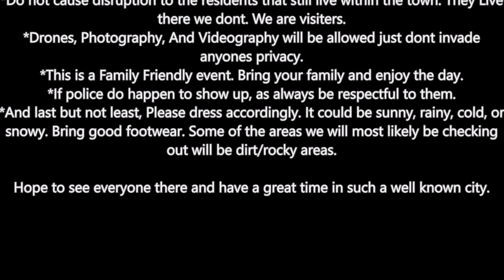centralia meet up 2018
Whats up everyone, here is my offical send out video for our 2018 YouTuber meet up in Centralia PA.

LEGAL DISCLAMER:
We do not condone trespass or illegal activity of any kind. Urban Exploration is a dangerous activity with many risks including the potential of death. There are many hazardous materials at these locations and the buildings are entered at your own risk.

Urban Explorations involve Civil Tresspassing. When I visit a location. If I can not find any way in, like an open door, window, or hole in the fence, then I will walk on by onto the next location.

You should not attempt to copy any activity shown on this channel. By using this channel you accept that we will not be held liable should you choose to ignore this warning.